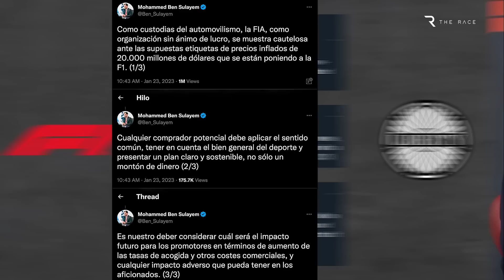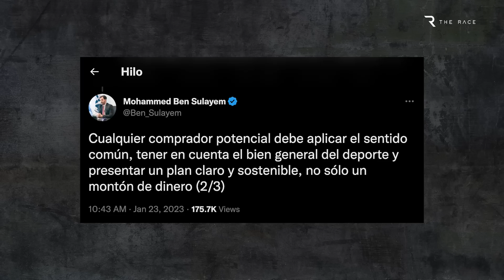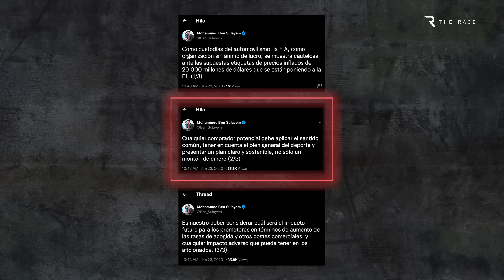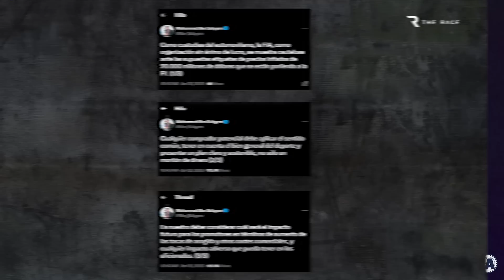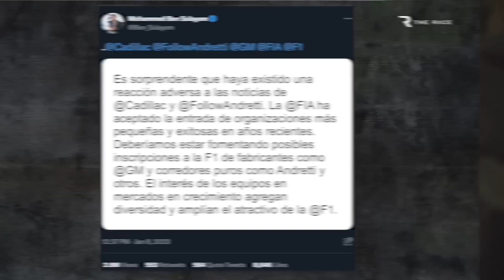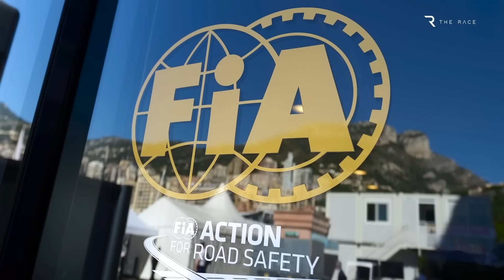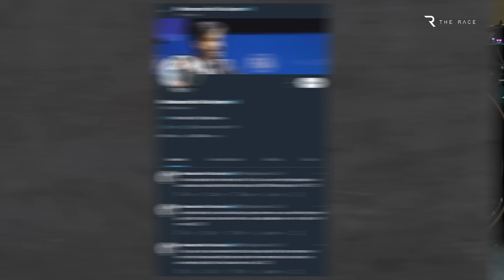La explicación de la indignación de la F1 por la "inaceptable" injerencia de la FIA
Las tensiones entre la F1 y la FIA han escalado en forma inesperada y francamente absurda, con una extraordinaria carta legal enviada al organismo rector, tras los comentarios realizados por el presidente Mohammed Ben Sulayem en Twitter.

La intervención de los responsables jurídicos de la propia F1 y de Liberty Media, propietaria de la F1, es un notable giro de los acontecimientos y una escalada en una larga disputa entre el campeonato y la FIA.

En un momento en el que la F1 tiene más notoriedad que nunca, existe una clara división entre sus principales interesados. Por eso, unos cuantos tuits bastan para desatar una gran polémica.